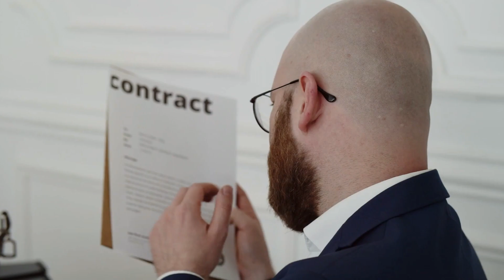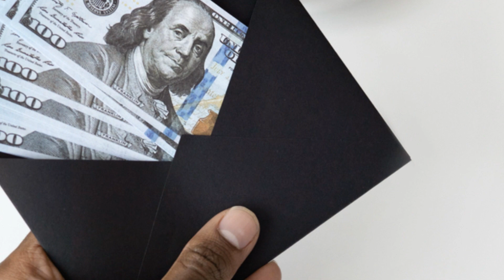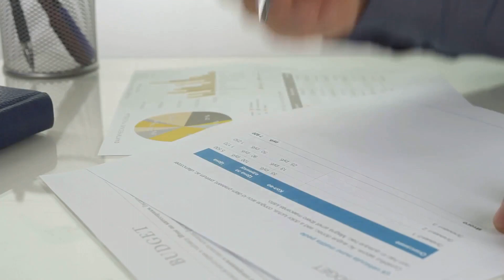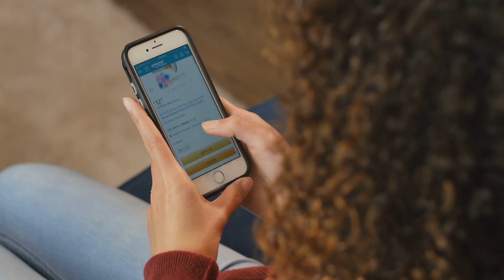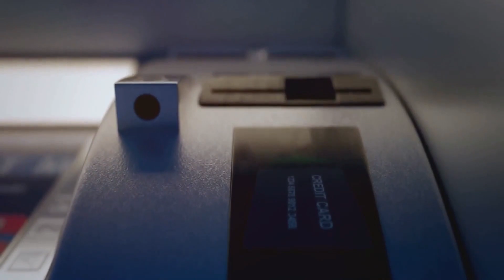The REAL Reason Amex Gold Card Holders Are PANICKING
Discover the real reason why American Express Gold Card holders are in a state of panic. In this video, we delve into the truth behind the rumors and speculations causing anxiety among Amex Gold Card members. Find out what's really going on and how it may impact you as a cardholder. Stay informed and watch until the end for valuable insights and information.